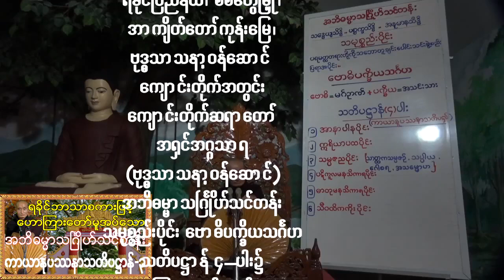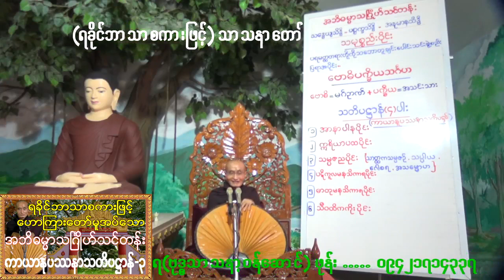(ရခိုင်ဘာသာစကားဖြင့်) ၁၃.၂.၂၀၂၂ တနင်္ဂနွေနေ့ ''ကာယာနုပဿနာသတိပဋ္ဌာန်-၃" တရားတော်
(ရခိုင်ဘာသာစကားဖြင့်) ''ကာယာနုပဿနာသတိပဋ္ဌာန်-၃" တရားတော်
သာသနာတော်နှစ် ၂၅၆၅-ခု၊ ကောဇာသက္ကရာဇ် ၁၃၈၃-ခု၊
တပို့တွဲလဆန်း ၁၃-ရက်၊ ၁၃.၂.၂၀၂၂ တနင်္ဂနွေနေ့၊ နေ့လယ် ၁-နာရီအချိန်တွင်
ရခိုင်ပြည်နယ်၊ စစ်တွေမြို့၊ အာကျိတ်တော်ကုန်းမြေ၊
ဗုဒ္ဓသာသနာ့ဝန်ဆောင်ကျောင်းတိုက်အတွင်း
ကျောင်းတိုက်ဆရာတော် အရှင်အဂ္ဂသာရ(ဗုဒ္ဓသာသနာ့ဝန်ဆောင်)
အဘိဓမ္မာသင်္ဂြိုဟ်သင်တန်း "သမုစ္စည်းပိုင်း" ဗောဓိပက္ခိယသင်္ဂဟ
သတိပဋ္ဌာန် ၄-ပါး၌ ဟောကြားတော်မူအပ်သော
''ကာယာနုပဿနာသတိပဋ္ဌာန်-၃" တရားတော်